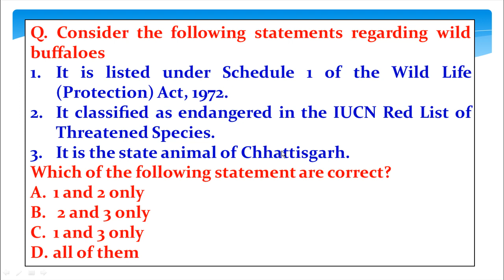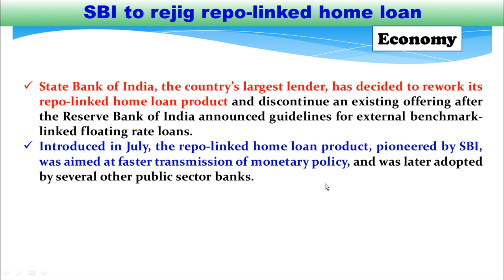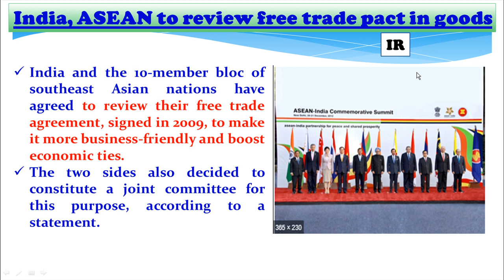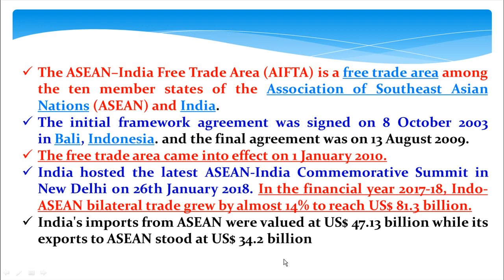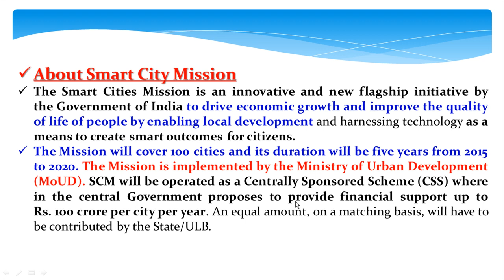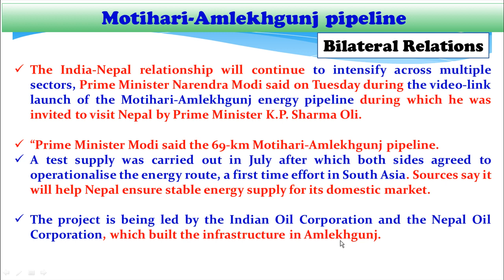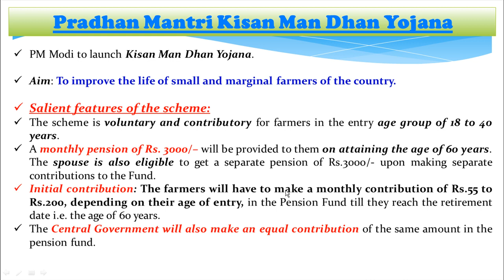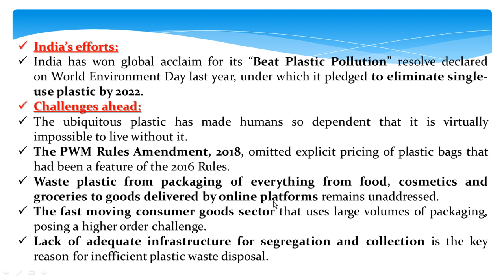11th September 2019 The Hindu news Discussion